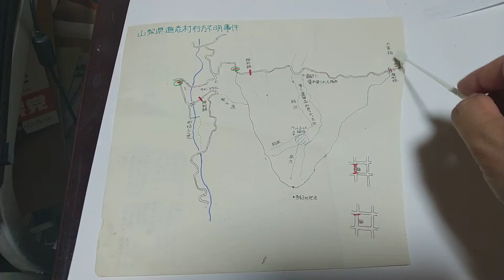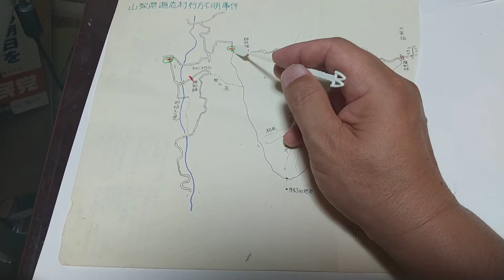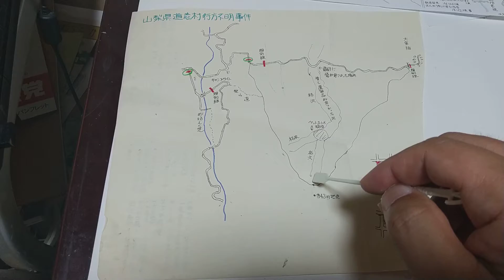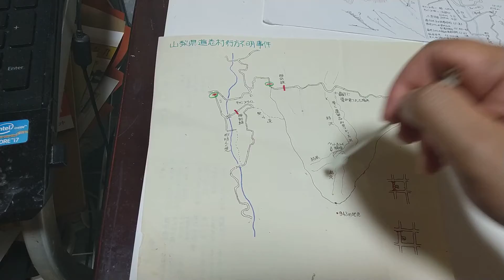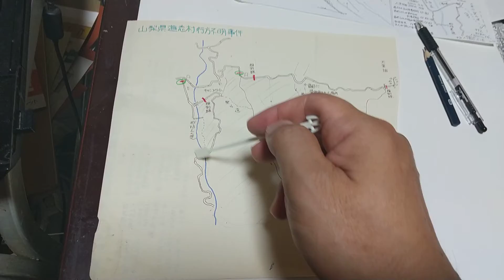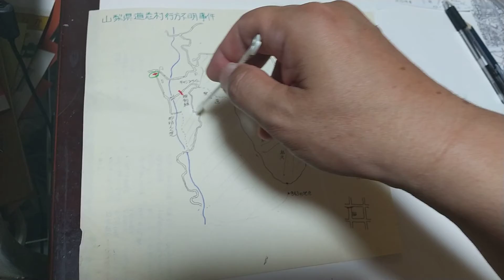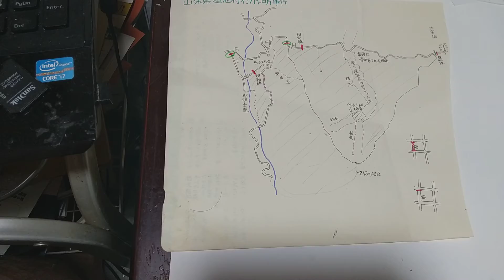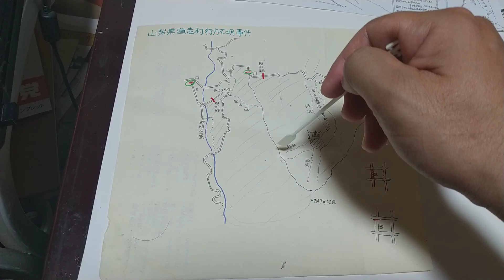山梨県道志村行方不明事件18の補足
山梨県警の規制線の張り方がいかにダメダメ具合なのかわかりやすく解説します。
多分警察があの尾根に配置されていないとするなら規制線が設置されてから枯沢上流に一番最初に到達した民間人は369さんではない可能性も出て来ましたよ。
369さんが規制線越えたかどうか以前の話ですよこれ。